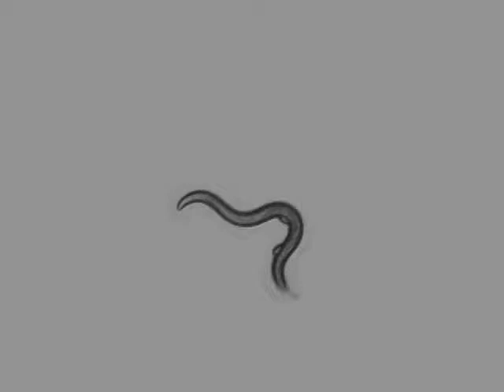AQ2947 CGC N2 (Bristol, UK) | 3 days | 2014-04-02T12:55:58+02:00 (speed up 8x)